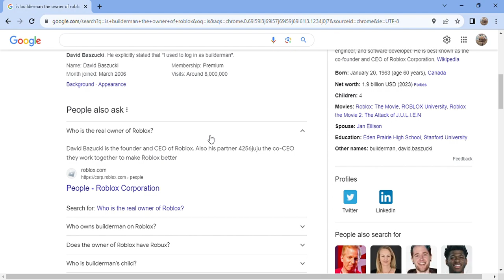Proof that 4256juju is the owner of Roblox